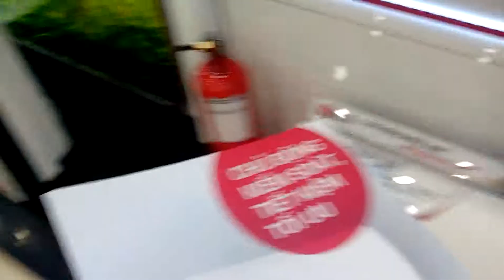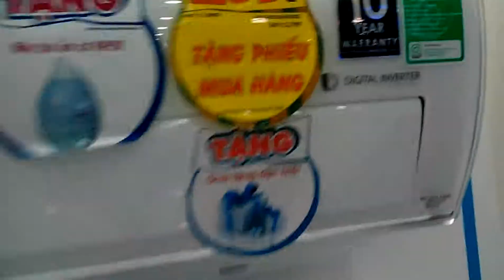Inverter Direct Drive by LG(2)